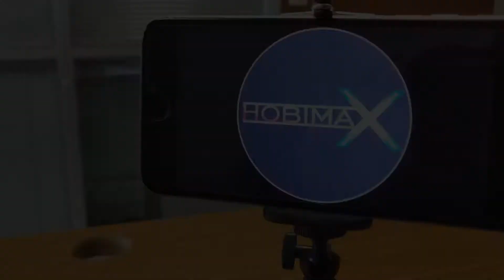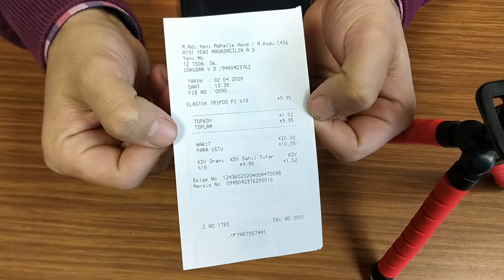A-101 DEN MİNİ TRİPOD ALDIK | PİRANHA 5425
A-101 den mini tripod aldık. Ürün incelemesi sonucu deneyimlerimizi sizlerle paylaştık. Falı olması dileklerimizle.
İyi Seyirler.